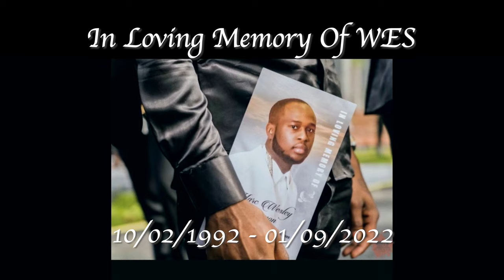D Nice ft Eighty8 - Long Live You (Official Music Video)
Directed by Grand Fort 77

Produced by